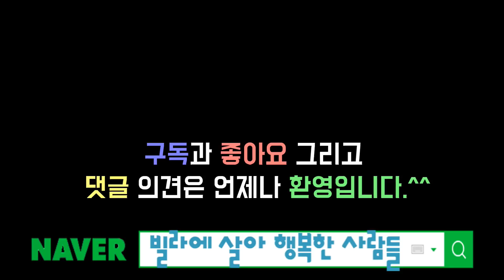운정신도시 정도는 우리 집 복층 테라스에서 다 보이네요. 2억 7천5백 new town Unjeong paju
◈테라스에서 운정신도시가 내려다보이는 파주 복층빌라

안녕하세요. "빌라에 살아 행복한 사람들" 빌행사"의 권오현 매니져 인사드립니다^^

오늘 소개해드릴 현장은 파주 야당동에 위치한 "가림그랜드" 101동 복층 잔여세대입니다.

지난번 소개해드린 가림빌리지 3차의 최저가 복층 현장과는 같은 종합건설사에서 신축한 건물로  가림그랜드라는 이름만 조금 변경한 외전 격인 현장이라고 보시면 좋겠습니다.

총 3개동 전체 24세대인 가림그랜드는 현재 일반층은 모두 분양이 종료되었고 복층만 4세대가 남아있는데요.

오늘 영상은 복층 잔여 4세대 중 실사용면적 48평의 제법 넓은 타입이며 분양가는 2억 7천5백만 원인데요.

위, 아래 전체 방 5개 욕실은 3개인 구조로 대가족이 거주해도 부족함이 없는 공간의 복층이었습니다.

그럼 지금부터 가림그랜드 101동 복층 세대를 영상으로 확인해보시고 파주 복층빌라로 내집마련을 희망하시는 많은 분들의 문의는 2019년에도 언제나 환영입니다^^

카카오톡 상담 ID : kohz2 ← 친구추가 후 문의 부탁드려요~^^

빌라에 살아 행복한 사람들 "빌행사"는 고양 파주의 신축빌라와 전원주택 및 타운하우스를 전문적으로 소개하고 분양하고 있는 네이버 카페를 운영하고 있습니다.

빌행사는 허위 매물과 과장된 광고로 회원님들을 현혹하거나 거짓 분양 정보를 제공하지 않는다는 것을 목표삼아 1400여명의 회원님들과 지난 시간을 함께 달려왔습니다.

- 빌행사 권오현 매니져 배상 -